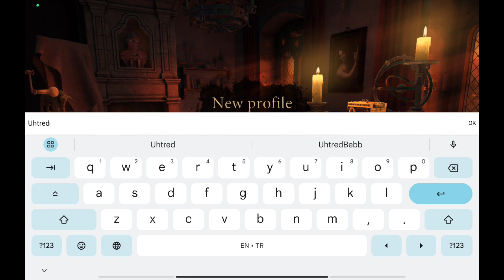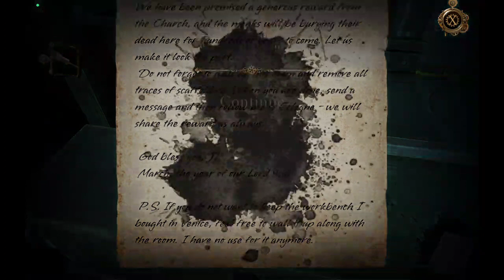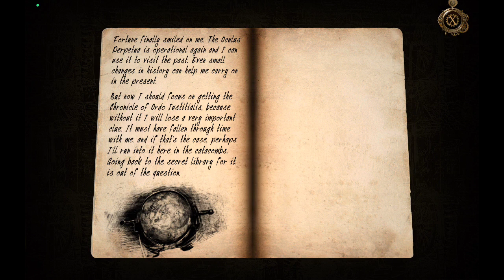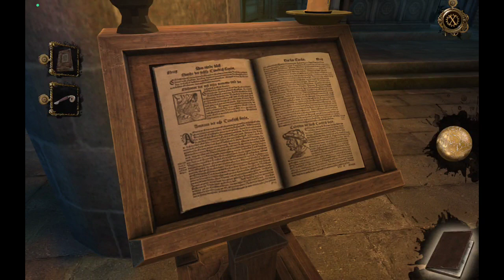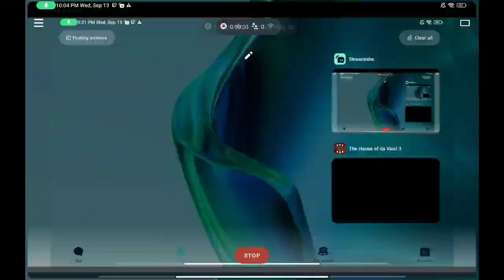The House of Da Vinci 3 - Chapter 1 - Catacombs - walkthrough